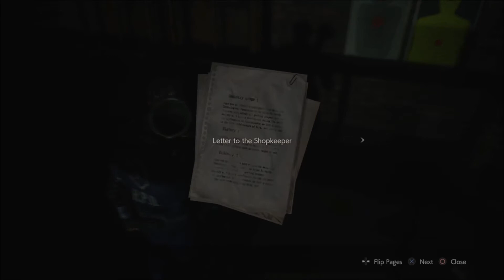Resident Evil 2 Remake Chasing Jill Trophy/Achievement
Here is a quick video showing how to get the new Trophy/Achievement In Resident Evil 2 Remake.

As stated in the video the trophy doesn't appear as I had already gotten it in a previous run but thought Id just make this to show where and how to get it.